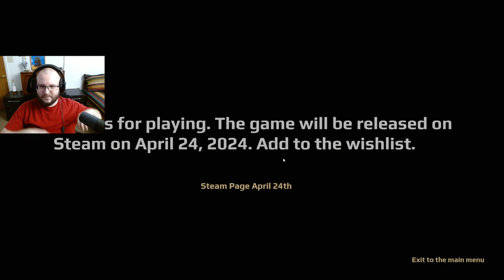What Happened?! Who Is She?? │ April 24th